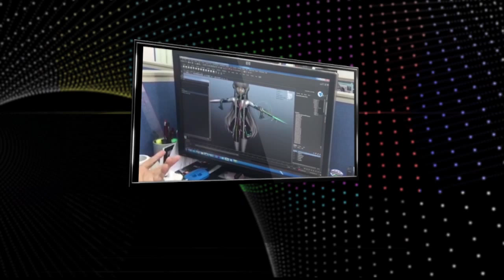20150819 grand opening comp ver G